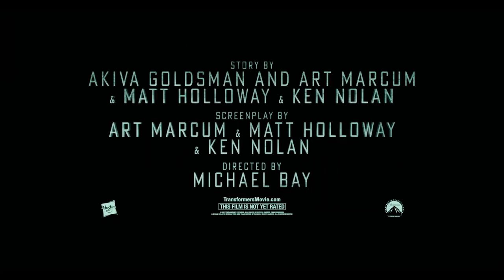Transformers The Last Knight Sneak Peek #1 2017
Get ready for lots of robots, explosions and Mark Wahlberg with really long hair, because a brand new trailer for Transformers 5 has arrived online. Michael Bay is back at it again with the Transformers franchise for the fifth and likely final time, at least as far as his tenure is concerned. Will this be the Transformers movie fans have been dying to see? Recent history tells us probably not, but hey, this one has Merlin in it!

Paramount decided to drop the trailer online today, giving us a more in-depth look at Transformers 5. Like most movies in the franchise, despite the final products not wowing fans or critics, Michael Bay knows how to cut together a solid trailer for these things. Or at the very least he knows how to shoot enough cool stuff so that someone else can cut together a great trailer.

All fans can do at this point is hope that Bay got his ducks in a row this time around and will be leaving the series off in a good place for whoever will be taking over come time for Transformers 6. Here is the official synopsis for The Last Knight.

"The Last Knight shatters the core myths of the Transformers franchise, and redefines what it means to be a hero. Humans and Transformers are at war, Optimus Prime is gone. The key to saving our future lies buried in the secrets of the past, in the hidden history of Transformers on Earth. Saving our world falls upon the shoulders of an unlikely alliance: Cade Yeager (Mark Wahlberg); Bumblebee; an English Lord (Sir Anthony Hopkins); and an Oxford Professor (Laura Haddock). There comes a moment in everyone's life when we are called upon to make a difference. In Transformers: The Last Knight, the hunted will become heroes. Heroes will become villains. Only one world will survive: theirs, or ours."

Let's give credit where credit is due, Transformers: The Last Knight sounds nothing if not absolutely crazy. If this movie is bad, it won't be for a lack of trying. Assuming blending King Arthur, Nazis and a giant planet eating alien robot all together in one movie is considered trying. On one hand, this movie looks to be more of the same but on the other hand, there is some new star power this time around and with Optimus Prime seemingly going bad and the people of Earth turned against the Autobots, it could make for some compelling story that has probably been missing from the last couple of installments. Still, it definitely looks like a Transformers movie. There is no denying that.

The cast for Transformers 5 includes Mark Wahlberg, Isabela Moner, Josh Duhamel, John Turturro, Stanley Tucci, Laura Haddock and Anthony Hopkins. Transformers: The Last Knight is directed by Michael Bay and is set to hit theaters on June 23. Be sure to check out the brand new trailer for yourself below.